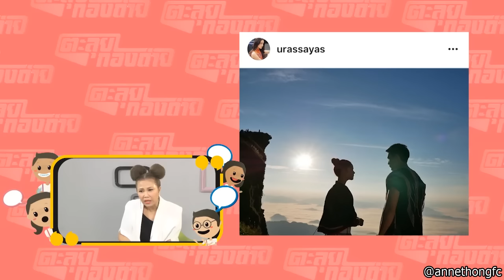เบื้องหลัง ละครบู๊สุดมันส์??? (คมแฝก+ลิขิตรัก The Crown Princess) @ ตะลุยกองถ่าย 23Feb17